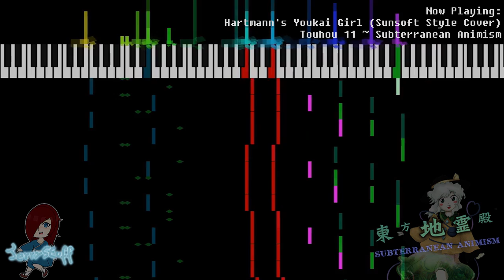Hartmann's Youkai Girl (Sunsoft Style Cover)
I had been working on this cover for a while, but then left it catching dust. I finally finished it on Thursday last week and decided to upload it today!
I never really got to finish Subterranian Animism, since Orin always gets my last lives. I'll beat her one day though.

Also from now on I'll probably be putting only the name of the song in the title (unless there are some games that have the same name for 2 different songs).